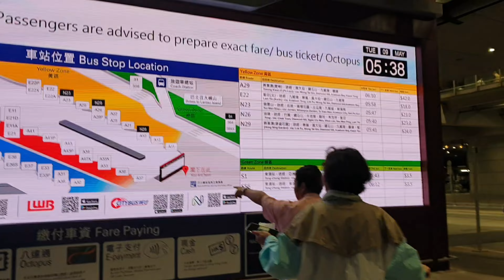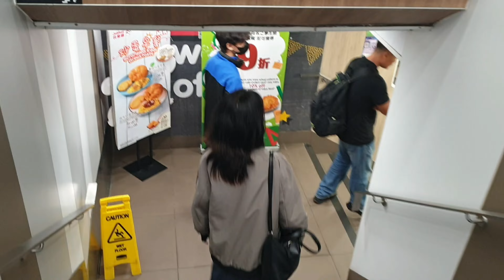Day #01 in Hongkong